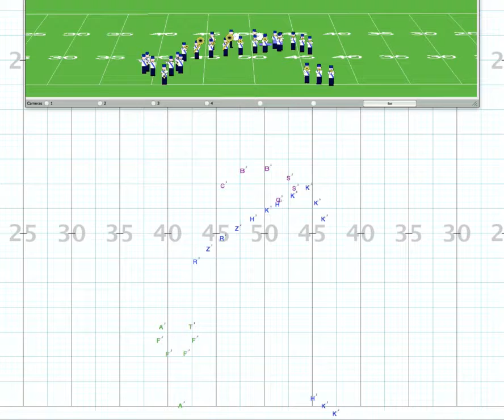NCCband_yourSong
drill animation